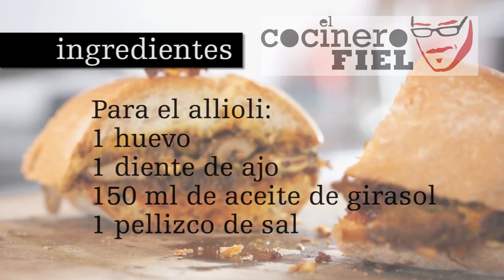BOCADILLO DE CORAZONES DE POLLO CON ALLIOLI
Ingredientes:
200 g de corazones de pollo
1/2 barra de pan
1 ramillete de perejil
4 dientes de ajo
1/2 cebolla
1/2 limón

La mezcla de especias:
1 cucharada de pimienta negra
1 cucharada de pimienta blanca
1 cucharada de jengibre el polvo
1 cucharada de cúrcuma
4 hebras de azafrán
1 pellizco de sal

Para el allioli:
1 huevo
1 diente de ajo
150 ml de aceite de girasol
1 pellizco de sal